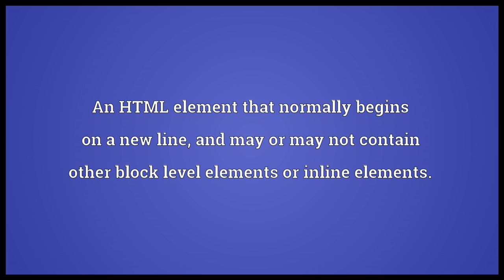Block level element Meaning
Video shows what block level element means. An HTML element that normally begins on a new line, and may or may not contain other block level elements or inline elements..  block level element pronunciation. How to pronounce, definition by Wiktionary dictionary. block level element meaning. Powered by MaryTTS